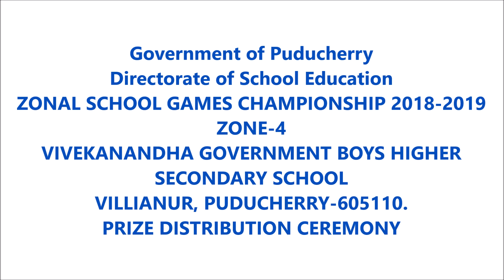PRIZE DISTRIBUTION CEREMONY - ZONE 4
GOVERNMENT OF PUDUCHERRY -
DIRECTORATE OF SCHOOL EDUCATION -
ZONAL SCHOOL GAMES CHAMPIONSHIP 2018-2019
ZONE-4
VIVEKANANDA GOVERNMENT BOYS HIGHER SECONDARY SCHOOL, VILLIANUR, PUDUCHERRY-605110.
PRIZE DISTRIBUTION CEREMONY.